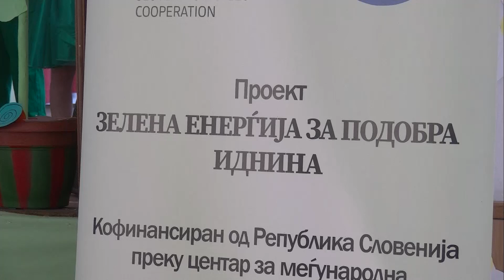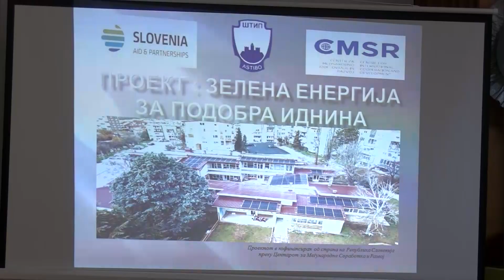Реконструкција на кровот и поставување на фотоволтаици придонесоа за помали сметки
Реконструкција на кровот и поставување на фотоволтаици придонесоа за помали сметки за струја и подобри услови